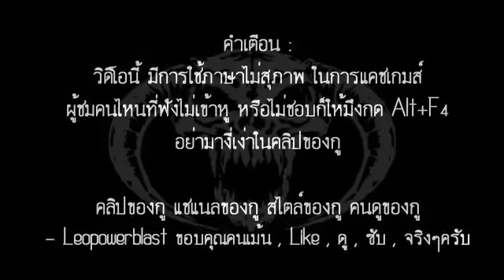HCG - Apocalypse Weekend #4 (แถม)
นี้ไม่ใช่ผลงานเรา แต่อัพไว้สำรองสำหรับคนอยากรับชมผลงานที่เกี่ยวข้องกับ Leopower­­blast (LawbreakerTV)